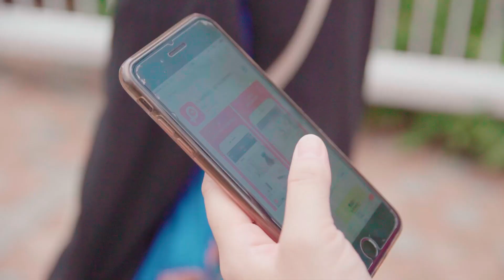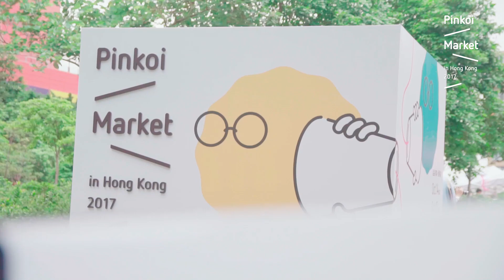2017 Pinkoi Market in Hong Kong 品品市集・香港站 (JP subtitle)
2017年に香港の「零碳天地 CIC Zero Carbon Building」で開催されたPinkoi Market in Hong Kong。香港のデザイナーを中心に台湾、日本、タイのデザイナー、クリエーターが大集合！